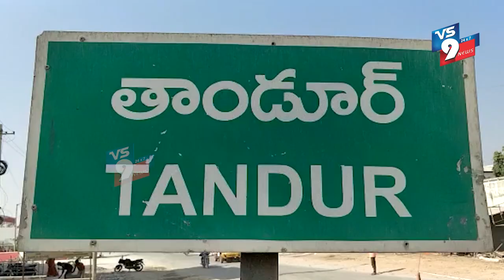తాండూర్ పట్టణంలో శ్రీ భావిగి భద్రేశ్వరస్వామి జాతర మహోత్సవంలో భాగంగా రథోత్సవం వేడుకలు